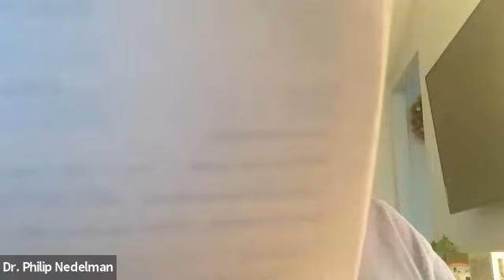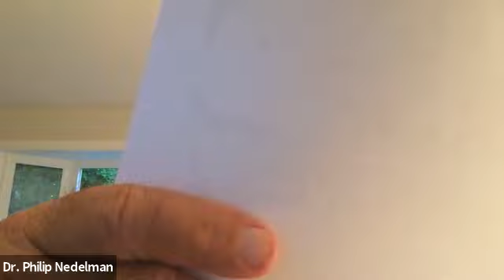Board of Health Meeting - June 11, 2020